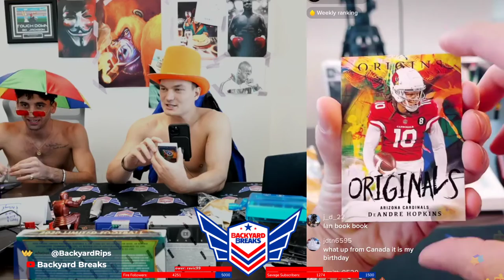Dyami Brown 1/1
Dyami Brown 1 of 1. . . How much do you think this card is worth?